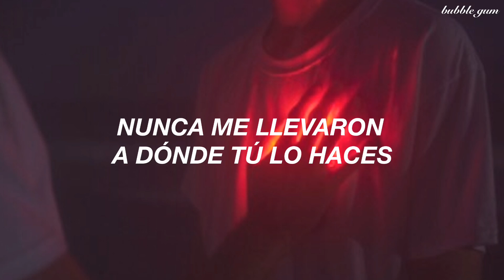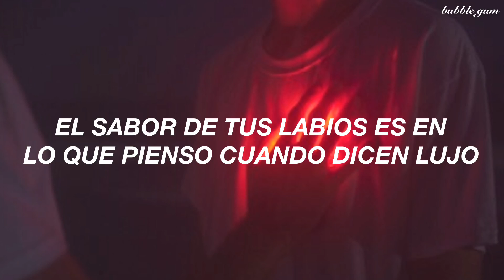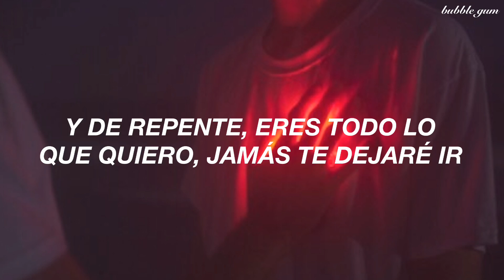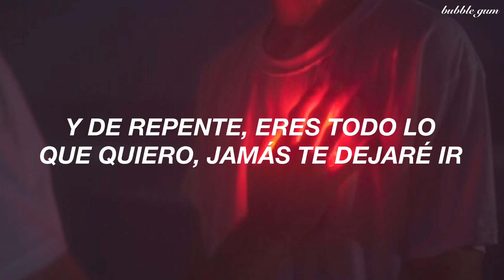[ Taylor Swift ] - King Of My Heart // Español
🌟 "King of My Heart" se especuló por primera vez en el video musical de Taylor ... "Ready for it?" El 26 de octubre de 2017. En el video, Taylor insinuó el título de la canción con un corazón coronado de graffiti rojo, que estaba en el fondo en un  pared.

 Las referencias a la pérdida de varias cosas relacionadas con el reino se ven en toda la reputación.  En "Look What You Made Me Do", Taylor habla sobre perder su reino.

 “No me gustan las llaves de tu reino, una vez me pertenecieron”

 En "Call It What You Want", Taylor habla sobre perder su castillo.

 Mi castillo se derrumbó durante la noche
 Traje un cuchillo a un tiroteo
 Tomaron la corona, pero está bien

 Aunque ha perdido en el pasado, parece que Taylor ha encontrado un reino totalmente diferente en esta canción.  Este reino es uno más personal e íntimo, uno en el que un nuevo interés romántico comienza a gobernar su "corazón, cuerpo y alma". Del mismo modo, aunque perdió su corona en "Call It What You Want", todavía tiene  una corona totalmente diferente para ofrecerle a su amante, dándole a esta canción su mismo nombre: "King of My Heart".  Una corona que aparentemente significa más para ella que cualquier otra corona de antes.💘

*🌟𝐿𝑒𝑡𝑟𝑎 𝑜𝑟𝑖𝑔𝑖𝑛𝑎𝑙/𝐿𝑦𝑟𝑖𝑐𝑠*🌟

[Verse 1]
I'm perfectly fine, I live on my own
I made up my mind, I'm better off bein' alone
We met a few weeks ago
Now you try on callin' me "Baby" like tryin' on clothes

[Pre-Chorus]
Salute to me, I'm your American queen
And you move to me like I'm a Motown beat
And we rule the kingdom inside my room
'Cause all the boys and their expensive cars
With their Range Rovers and their Jaguars
Never took me quite where you do

[Chorus]
And all at once, you are the one I have been waiting for
King of my heart, body, and soul, ooh whoa
And all at once, you're all I want, I'll never let you go

[Post-Chorus]
And all at once, I've been waiting, waiting
Ooh whoa, ooh whoa
And all at once, you are the one, I have been waiting, waiting
Body and soul, ooh whoa
And all at once

[Verse 2]
Late in the night, the city's asleep
Your love is a secret I'm hoping, dreaming, dying to keep
Change my priorities
The taste of your lips is my idea of luxury

[Pre-Chorus]
(Inside my room, oh)
Never took me quite where you do (Where you do)

[Chorus]
King of my heart (My heart), body, and soul, ooh whoa

[Post-Chorus]
And all at once (Hey), I've been waiting, waiting (Waiting)
And all at once, you are the one
I have been waiting (Waiting), waiting (Waiting)

[Bridge]
Is this the end of all the endings?
My broken bones are mending
With all these nights we're spending
Up on the roof with a school girl crush
Drinking beer out of plastic cups
Say you fancy me, not fancy stuff
Baby, all at once, this is enough

[Chorus]
King of my heart (My heart), body, and soul (My soul), ooh whoa

[Post-Chorus]
'Cause you're the one I have been waiting, waiting